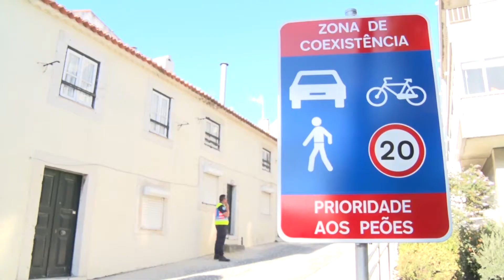Arroios Informação: Requalificação da Vila Leonor concluída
As travessas das Recolhidas e de São Bernardino foram alvo de requalificação ao longo de 3 três meses, de junho setembro. Colocação de novo coletor de saneamento, reabilitação de todo o sistema de drenagem e ordenamento do estacionamento foram alguns dos aspetos desta obra de melhoria da freguesia de Arroios.

Uma obra da Junta de Freguesia de Arroios com o apoio da Câmara Municipal de Lisboa, por delegação de competências.